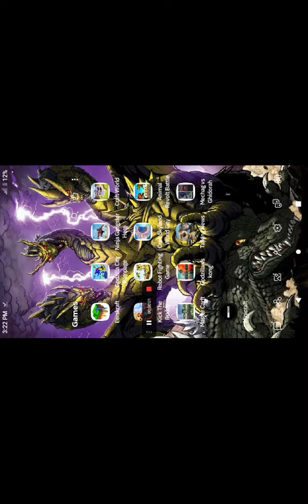Godzilla vs kong full gameplay (2021) walkthrough Android games 3d figth game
Godzilla vs kong full gameplay walkthrough
your oppiniyan
. king Kong games
.gman games
. Godzilla Android games
. Godzilla games in Play Store
. king kong full gameplay
. Godzilla full gameplay
. Godzilla vs kong gameplay
.king kong vs Godzilla gameplay